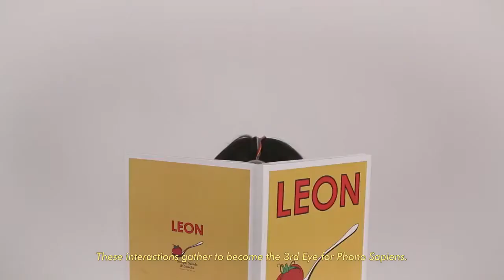Stiamo diventando "Phono Sapiens": arriva il terzo occhio robotico per evitare gli ostacoli.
Lo studente di design industriale Minwook Paeng ha creato un terzo occhio robotico fissato sulla fronte. Riconosce gli ostacoli quando i veri occhi di chi lo indossa sono incollati allo smartphone.

Prima di organizzarci per menarlo, però, leggete l'articolo: si tratta di un progetto molto più interessante e istruttivo di quanto non sembri!